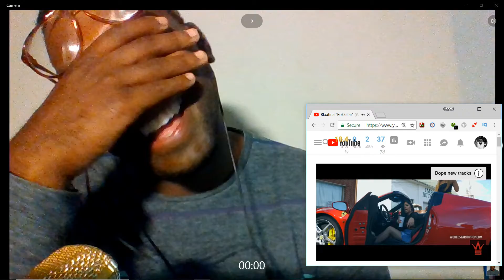Blaatina "Rokkstar" (WSHH Exclusive - Official Music Video) Reaction | Capital Reviews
In this addition of Capital Reviews. I look at a video from Blaatina Called Rokkstar.